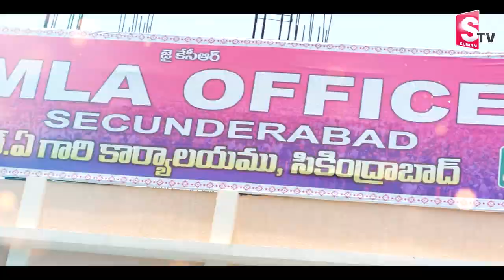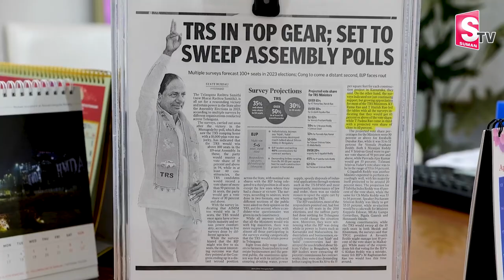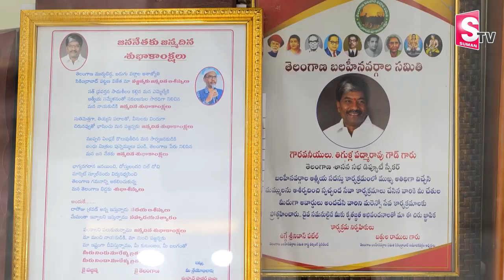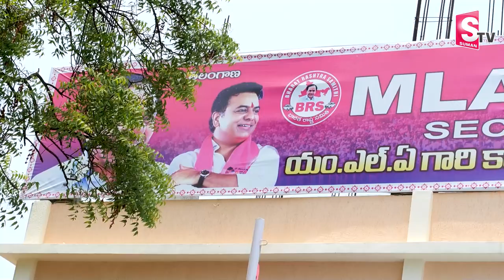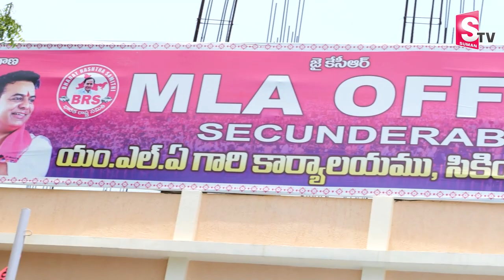Telangana Deputy Speaker Padma Rao Goud Office Tour | Padha Rao Goud Latest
Telangana Deputy Speaker Padma Rao Goud Office Tour | Padha Rao Goud Latest |  @sumantvintelugu

Actress Mucherla Aruna and Her Husband Mohan First Interview in Telugu